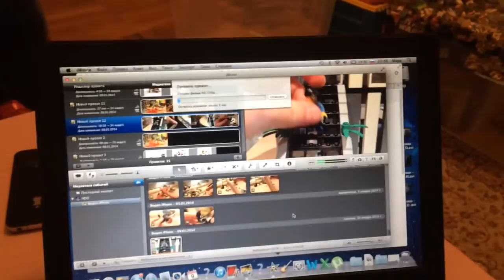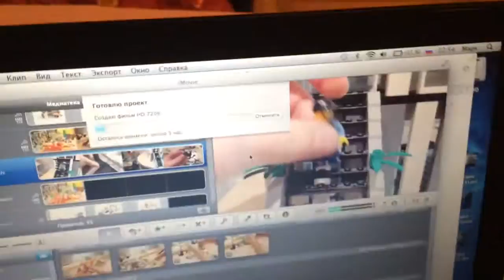MarklegoboyVlogs #12 - СрочныйВлог - Старое-новое лего